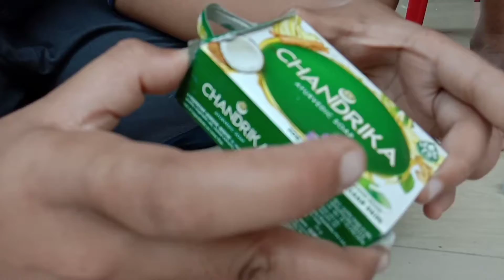ഇത് ഒരു ഒന്നന്നര സംഭവമാണ് ട്ടോ....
michoos world